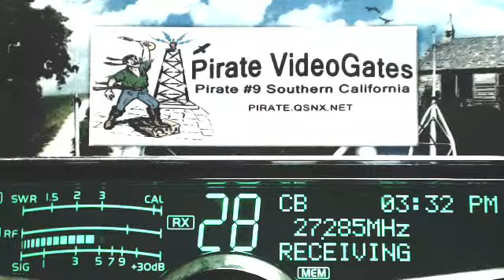318 MO, DrummerBoy TX, 475 WI, Banjo TN+, 270 KY, SmokeStack TN, Cobra MO, HighVoltage 220 TN